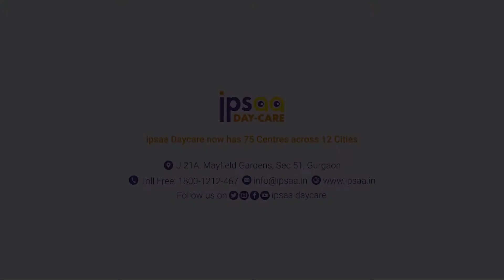Saturday's Story Webinar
Hello Children!
Do you wonder what life without colours would look like? Imagine having to enjoy the beauty of nature without the beautiful and aesthetically pleasing colours! Life would become so dull and boring. Colours are like spices in our food. They add flavour to our lives. How beautiful it is when they come together to form a Rainbow and fill our lives with happiness and merriment!
Rainbow signifies hopes, doesn’t it? It pops out after everything is drenched in rain and spreads positivity along with the rays of the sun.
In this edition of Saturday’s Story Webinar, let us familiarize ourselves with Rainbow with the Indian Legend named The Story of the Rainbow. Come, let us dive into the sea of colours!